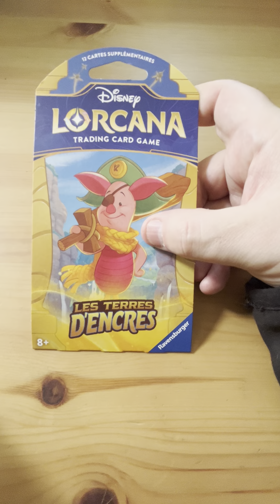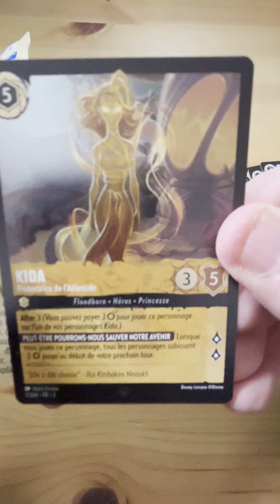Ouverture de Booster Lorcana Chapitre 3 : Épisode 4 - JAFAR PORTE CHANCE AVEC UNE AUTRE LÉGENDAIRE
Dans ce quatrième épisode de notre série d'ouverture des boosters Lorcana Chapitre 3 : Terre d'Encre, Jafar l'affreux nous porte chance avec une découverte incroyable : une double légendaire ! Rejoignez-nous pour cette ouverture exceptionnelle et découvrez ces cartes ultra rares.